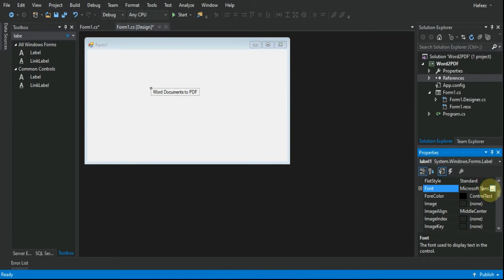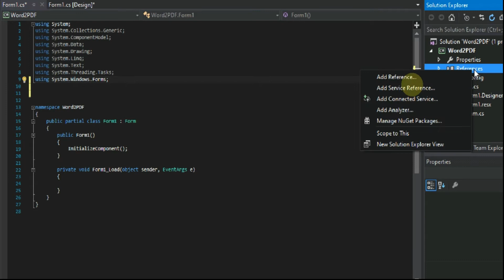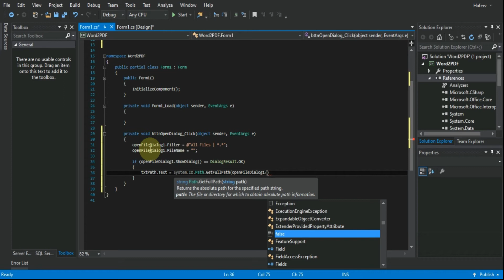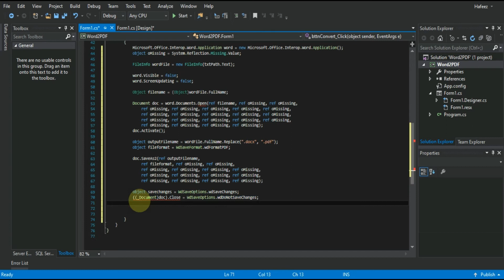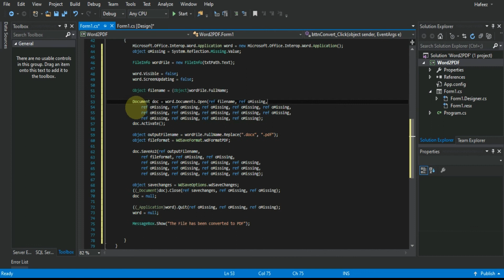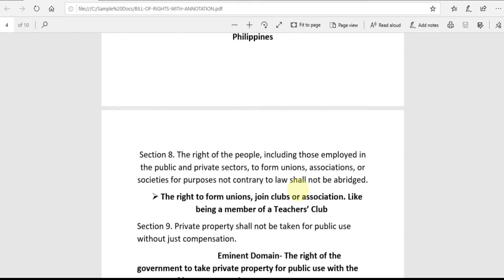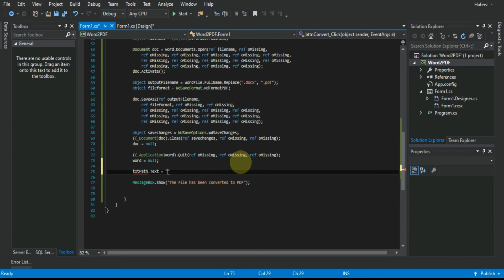How to convert Word documents to PDF file in C# Application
How to convert a Microsoft Word documents to PDF file in C# Application

Doc, Docx to Pdf